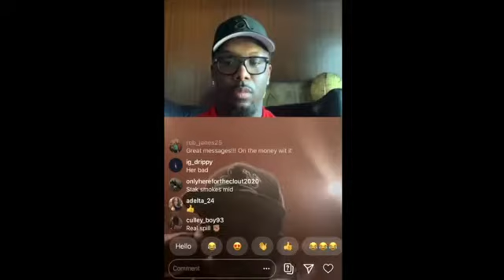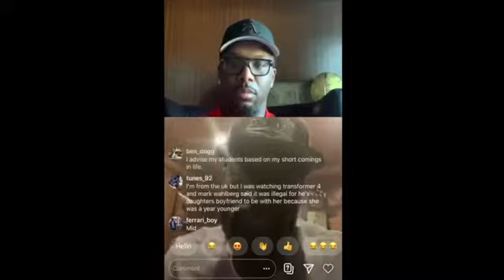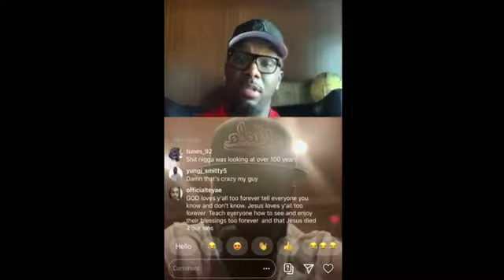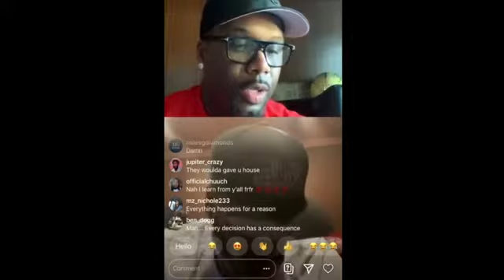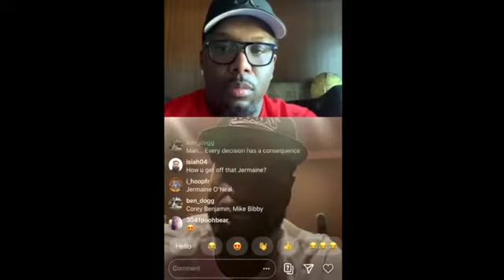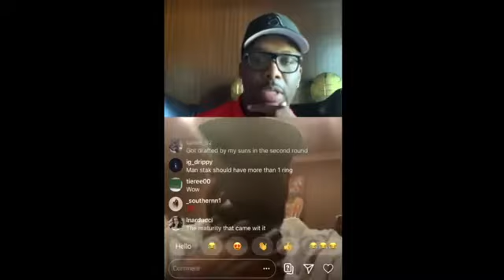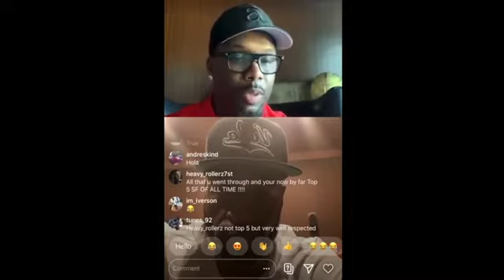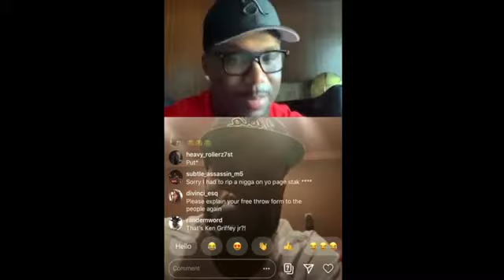Stephen Jackson on stashing 9 oz. of HARD while homie Crib was RAIDED by the F.E.D.S.!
StephenJackson on stashing 9 oz. of HARD while homie Crib was RAIDED by the F.E.D.S.!